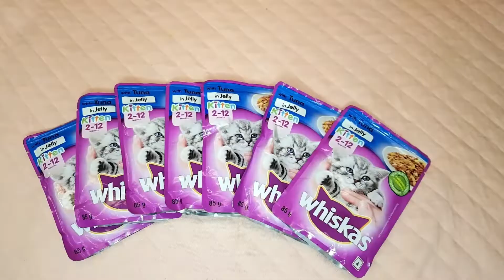MY meowfull food opening 💜🦋🌼🐈😻beautifulcat youtube mustwatch 🧿✌